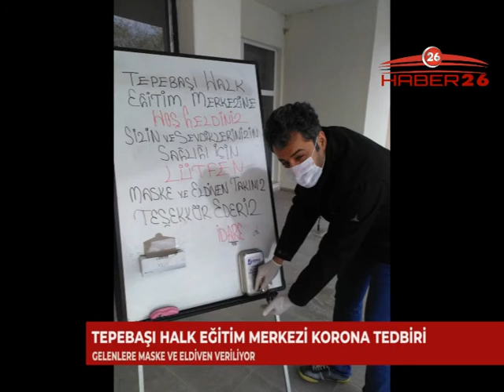Eskişehirli Sanatçılardan EVDE KAL çağrısı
Mithat Körler ve Nuri Alço " Zorunlu olmadıkça evden çıkmayalım" dedi.